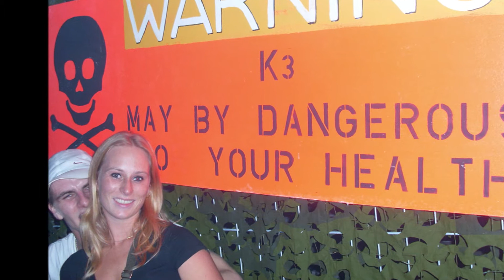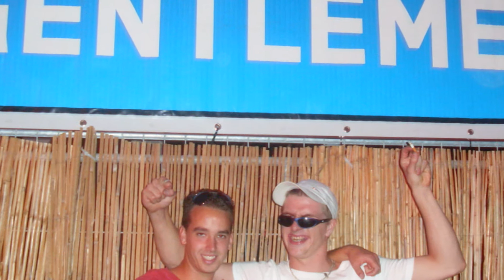Personal Aftermovie 2009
Muziek:
Brennan heart - City Of Intensity (decibel anthem 2009)
Neophyte & Drokz - Sloop Die Speakers
Nitrogenetics - Inside Your Head
Unexist & Mad Dog - Fight The Power

Afbeeldingen:
Van iedereen. :P